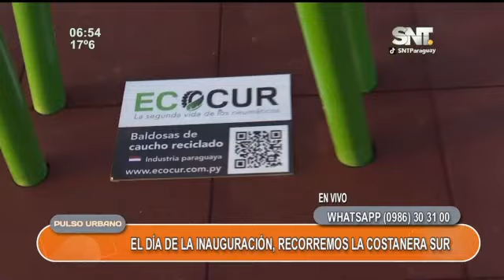Este sábado se inauguró la costanera sur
Este sábado 20 de julio se dio, de manera oficial, la inauguración de la costanera sur.